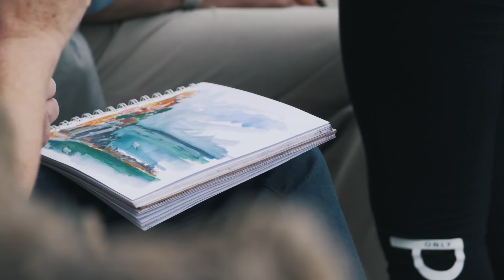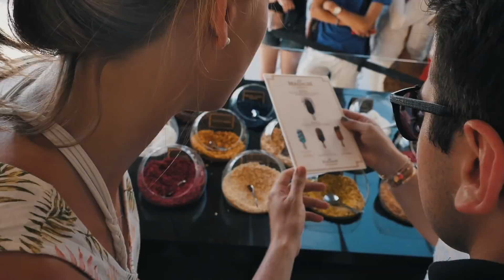ELLE M'ORGANISE UN ROAD-TRIP SURPRISE ROMANTIQUE !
Notre voyage romantique imaginé par ma chérie : de Briançon aux Cinque Terre, en passant par Cannes et Monaco. On a fait un peu plus de 1.500km. C'est déjà pas mal !!

-15% sur les skateboards électriques ACTON
Code : BLINKJULIENFABRO

LE MATOS DANS CETTE VIDEO
Ma caméra principale
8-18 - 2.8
25mm 1.4
Le Lumix G80
Le Canon 700D
Objectif grand angle
iPhone X
Mon sac
Mes lampes
Mon disque dur SSD